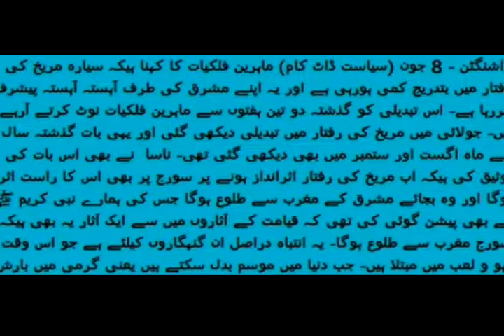قیامت کی نشانی سورج بجائے مشرق کے مغرب سے طلوع ہوگا 2017 ادارہ ناسا نے بھی توثیق کی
news lives,  one
 news pakistan,
  new song,
 news,sports,
 news update,
 news channels
 news anchor,
 news ary,
 news ary live,
 news ary live today,
 news alert,
 news live,
   news tv,
  News sports,
  news anchor reporting into the lion’s cage

  a news today
 news bulletin
 news beat with paras khursheed
 news bulletin today
 news bloopers pakistan
 news beat samaa tv
 news bloopers 2017
 news beat with paras jahanzeb
 news bulletin pakistan
  bbc news
  b news production
  bbc news live
  bbc news today
  bbc news urdu
  b news live
  b news metro tv
  b news kolhapur
  bbc news with subtitles in english
  bbc news headlines
 news channel live
 news cafe morning show today
 news cafe
 newscaster
 news channel in hindi
 news caster slip of tongue – children should not watch
 news channel pakistan
 newscaster husband death
 news cafe abb takk
  c news live trinidad today
  c news marathi
  c news sangli today
  c news live today
 news dunya
 news dunya live
 news daily
 news dawn
 news drama
 news direct
 news data
 news debate
 news desk
 newsday
  d news pakistan
  d news plus
  d news global warming
  d news laci green
  d news sperm
  dd news hindi
  d news homosexuality
  d news channel
  d news space
  d news weed
 news express
 news eye with meher abbasi latest
 news express live
 news eye 27 april 2017
 news eye latest